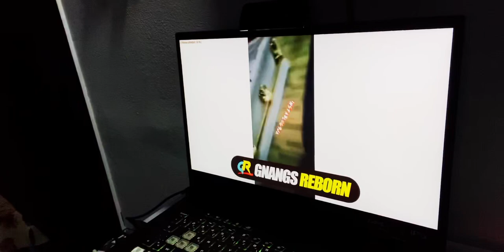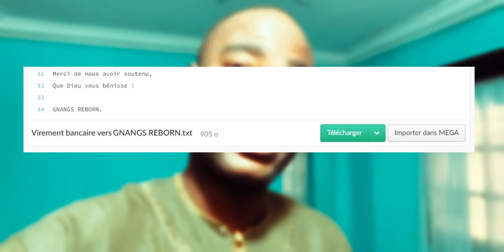Il l'on attrapé avec un cercueil chez lui : Ritualiste